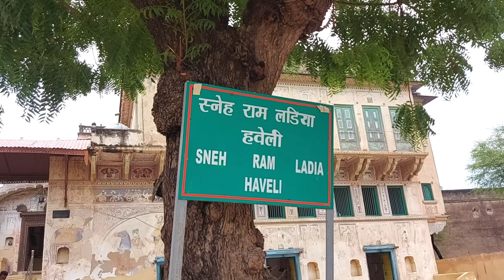यहाँ बनाया गया था बजरंगी भाईजान फ़िल्म वाला पाकिस्तान | Bajrangi bhaijaan film ki shooting location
❖❖  AVIN YADUVANSHI ❖❖